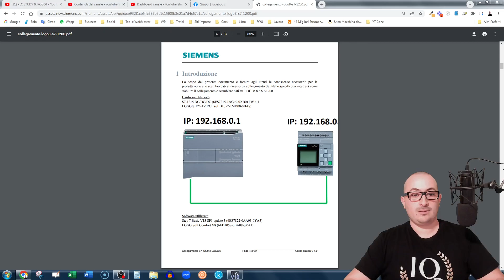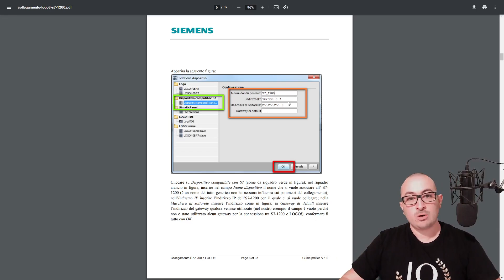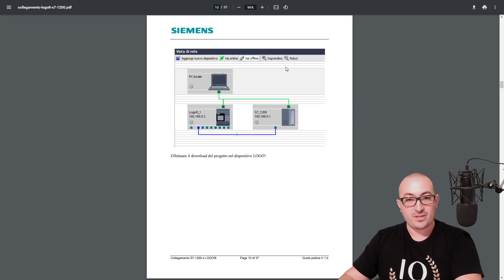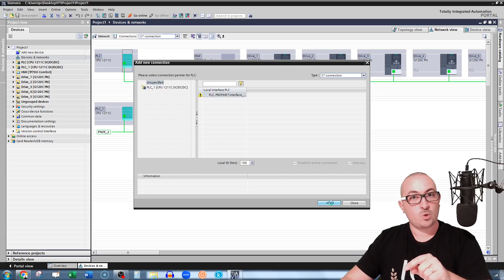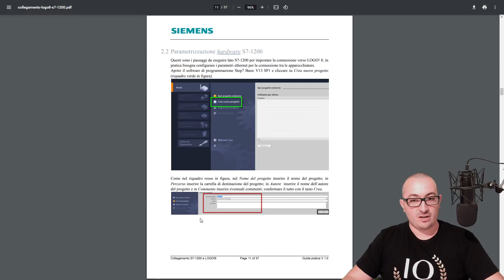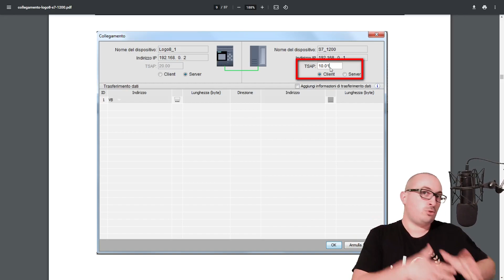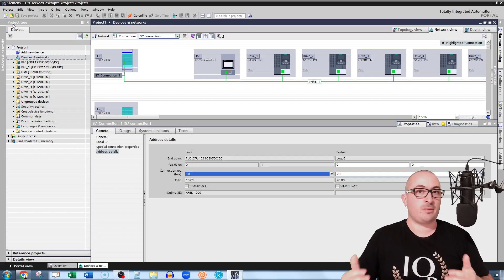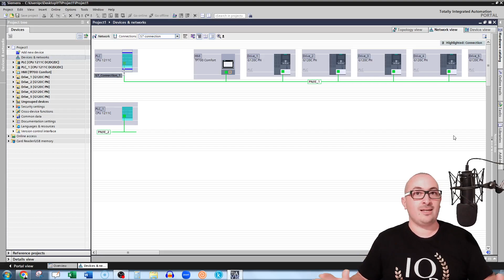Ecco I Passaggi Da Imparare Se Vuoi Mettere In Comunicazione Un PLC S7-1200 Con Un Logo 8 Siemens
𝐒𝐞𝐢 𝐩𝐫𝐨𝐧𝐭𝐨 𝐚 𝐟𝐚𝐫𝐞 𝐢𝐥 𝐩𝐚𝐬𝐬𝐨 𝐬𝐮𝐜𝐜𝐞𝐬𝐬𝐢𝐯𝐨 𝐞𝐝 𝐢𝐧𝐢𝐳𝐢𝐚𝐫𝐞 𝐚 𝐦𝐞𝐭𝐭𝐞𝐫𝐞 𝐥𝐞 𝐦𝐚𝐧𝐢 𝐬𝐮𝐢 𝐏𝐋𝐂?

Non te ne pentirai! ;-)
-Alessandro

Ma non è tutto!!!

Se vuoi seguire un Corso di Infarinatura sulla Programmazione PLC Siemens scrivici alla email oppure chiamaci ora al

Ti aspettiamo!

𝐋𝐄𝐆𝐆𝐈 𝐈 𝐌𝐈𝐄𝐈 𝐋𝐈𝐁𝐑𝐈 (𝐬𝐮 𝐀𝐦𝐚𝐳𝐨𝐧):

📕 𝗟𝗶𝗯𝗿𝗼 "𝗣𝗿𝗼𝗴𝗿𝗮𝗺𝗺𝗮𝘇𝗶𝗼𝗻𝗲 𝗣𝗟𝗖 𝗦𝗶𝗲𝗺𝗲𝗻𝘀 𝗦𝟳-𝟭𝟮𝟬𝟬/𝗦𝟳-𝟭𝟱𝟬𝟬 𝗽𝗲𝗿 𝗣𝗿𝗶𝗻𝗰𝗶𝗽𝗶𝗮𝗻𝘁𝗶":

📕 𝗟𝗶𝗯𝗿𝗼 "𝐈𝐧𝐝𝐮𝐬𝐭𝐫𝐲 𝟒.𝟎":

📕 𝗟𝗶𝗯𝗿𝗼 "𝗖𝗼𝗺𝗲 𝗧𝗶 𝗧𝗿𝗼𝘃𝗼 𝗗𝗮 𝗟𝗮𝘃𝗼𝗿𝗮𝗿𝗲":

📕 𝗟𝗶𝗯𝗿𝗼 "𝗣𝗿𝗼𝗴𝗿𝗮𝗺𝗺𝗮 𝗶𝗹 𝗣𝗟𝗖 𝗱𝗮 𝗭𝗲𝗿𝗼 - 𝗣𝗿𝗼𝗴𝗲𝘁𝘁𝗼 𝟭"

𝐒𝐂𝐎𝐏𝐑𝐈 𝐈 𝐍𝐔𝐎𝐕𝐈 𝐂𝐎𝐑𝐒𝐈 𝐒𝐔 𝐔𝐃𝐄𝐌𝐘

𝗖𝗼𝗿𝘀𝗼 𝗦𝗶𝗺𝘂𝗹𝗮𝘇𝗶𝗼𝗻𝗲 𝗲 𝗧𝗲𝘀𝘁 [𝗕𝗮𝘀𝗲/𝗔𝗱𝘃] - 𝗣𝗟𝗖 𝗦𝗶𝗲𝗺𝗲𝗻𝘀 𝗧𝗜𝗔 𝗣𝗢𝗥𝗧𝗔𝗟

𝗖𝗼𝗿𝘀𝗼 𝗱𝗶 𝗣𝗿𝗼𝗴𝗿𝗮𝗺𝗺𝗮𝘇𝗶𝗼𝗻𝗲 𝗟𝗔𝗗𝗗𝗘𝗥 / 𝗞𝗢𝗣 -𝗦𝗜𝗘𝗠𝗘𝗡𝗦 𝗣𝗟𝗖 𝗧𝗜𝗔 𝗣𝗢𝗥𝗧𝗔𝗟

𝗖𝗼𝗺𝗲 𝗥𝗲𝗮𝗹𝗶𝘇𝘇𝗮𝗿𝗲 𝗨𝗻𝗮 𝗟𝗶𝗻𝗲𝗮 𝗧𝗿𝗮𝘀𝗽𝗼𝗿𝘁𝗶 𝗖𝗼𝗹 𝗧𝗜𝗔 𝗣𝗢𝗥𝗧𝗔𝗟 𝗦𝗜𝗘𝗠𝗘𝗡𝗦

𝗖𝗼𝗺𝗲 𝗥𝗲𝗮𝗹𝗶𝘇𝘇𝗮𝗿𝗲 𝗨𝗻𝗮 𝗜𝗺𝗽𝗶𝗮𝗻𝘁𝗼 𝗥𝗼𝗯𝗼𝘁𝗶𝘇𝘇𝗮𝘁𝗼 𝗣𝗶𝗰𝗸 & 𝗣𝗹𝗮𝗰𝗲 𝗖𝗼𝗹 𝗧𝗜𝗔 𝗣𝗢𝗥𝗧𝗔𝗟 𝗦𝗜𝗘𝗠𝗘𝗡𝗦

𝐒𝐓𝐑𝐔𝐌𝐄𝐍𝐓𝐈 𝐃𝐀 𝐓𝐄𝐂𝐍𝐈𝐂𝐎 𝐓𝐑𝐀𝐒𝐅𝐄𝐑𝐓𝐈𝐒𝐓𝐀:

Adattatore da Viaggio
Router Wifi/Sim Mini
Zaino da Trasferta
Scarpe Antinfortunistiche

𝐈 𝐌𝐈𝐄𝐈 𝐀𝐂𝐂𝐄𝐋𝐄𝐑𝐀𝐓𝐎𝐑𝐈:

Ottieni Spedizioni più veloci da Amazon
Leggi Gratis tutti i Libri su Amazon
Amazon per Studenti

Ciò che condivide è frutto della sua esperienza e degli insegnamenti che ha appreso dai programmatori.
I Metodi che Alessandro insegna hanno già aiutato persone a raggiungere il loro obiettivo grazie alla Programmazione PLC, ma questo non significa che è una cosa alla portata di tutti.